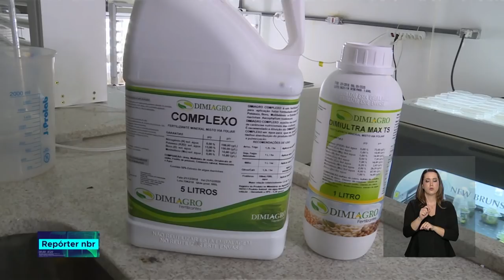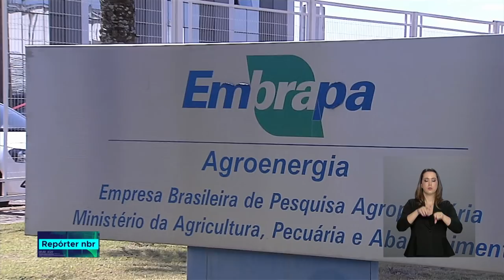Embrapa realiza a pesquisa e a empresa viabiliza sua realização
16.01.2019 - A Embrapa Agroenergia trabalha com o conceito de inovação aberta que permite co-desenvolver e co-financiar soluções tecnológicas em parceria com o setor produtivo e com empresas industriais.